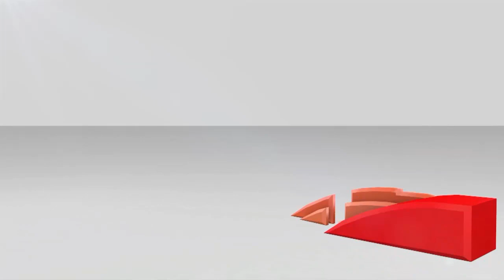ဆီးရီးယားဒုကၡသည္အေရးထက္ ဘဂၤါလီဒုကၡသည္အေရးမွာပိုမိုဆိုး၀ါးေၾကာင္း ကုလသမဂၢ IOM အႀကီးအကဲေျပာၾကား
ဘဂၤါလီဒုကၡသည္အေရးဟာဆီးရီးယားဒုကၡသည္အေရးထက္ ပိုမိုဆိုး၀ါးတယ္လို႕ ကုလသမဂၢေျပာင္းေရႊ႕ေနထိုင္မႈဆိုင္ရာ ႏုိင္ငံတကာအဖြဲ႔ (IOM) အႀကီးအကဲကေျပာၾကားလိုက္ပါတယ္။